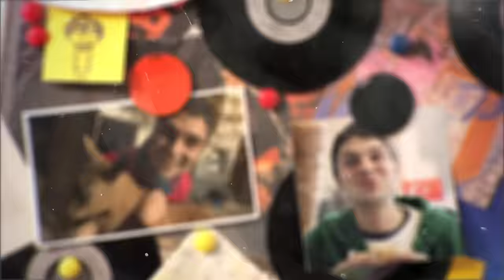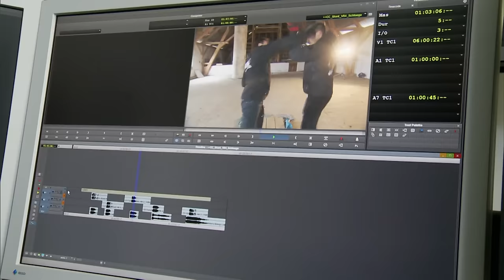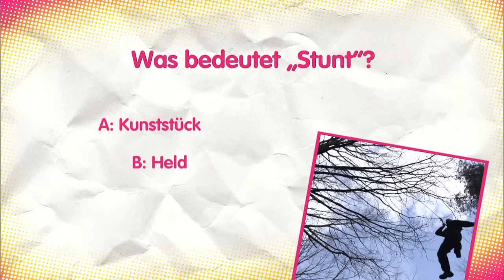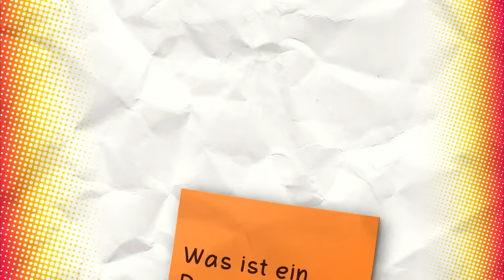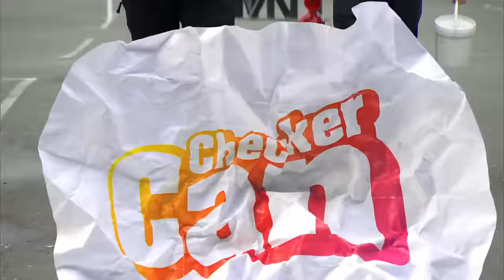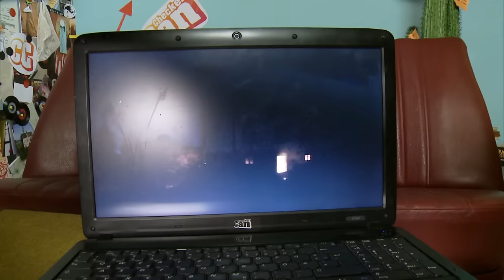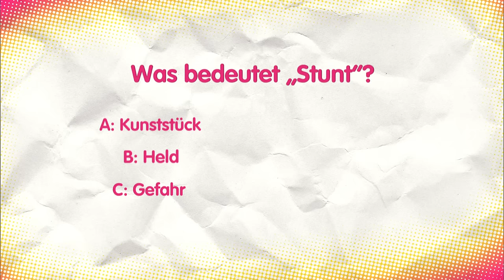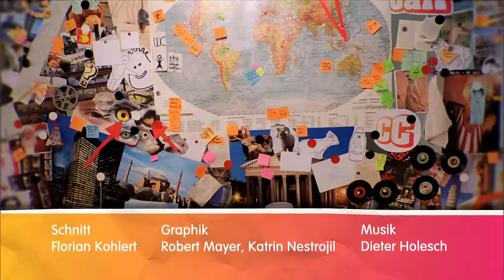Der Stunt-Check | Reportage für Kinder | Checker Can in Action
👍 Sie sind die unsichtbaren Helden in Film und Fernsehen: Stuntmänner und -frauen springen von Häusern, überschlagen sich mit dem Auto und können sich richtig doll prügeln - ohne sich weh zu tun. Gleich am Anfang zeigt Can seinen eigenen kleinen Actionfilm, sogar mit echtem Autoüberschlag!

*Leider sind die Kommentare zum Schutz von Minderjährigen deaktiviert. Viel Freude mit dem Video! 😉